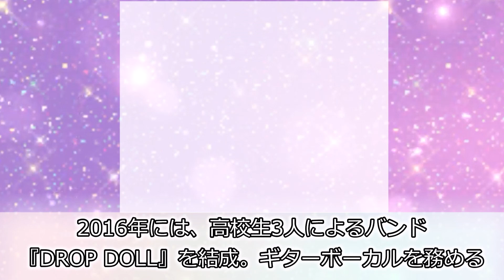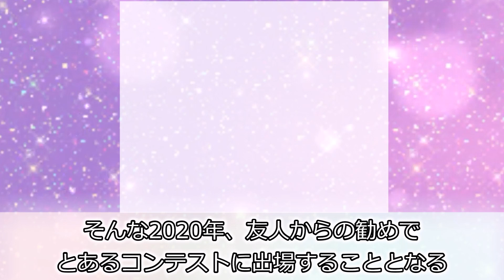3分でわかる！結那【ダジャレ製造機】